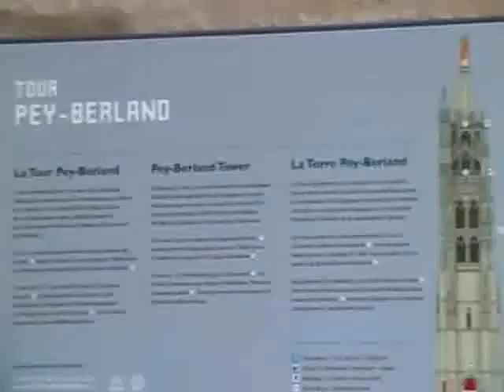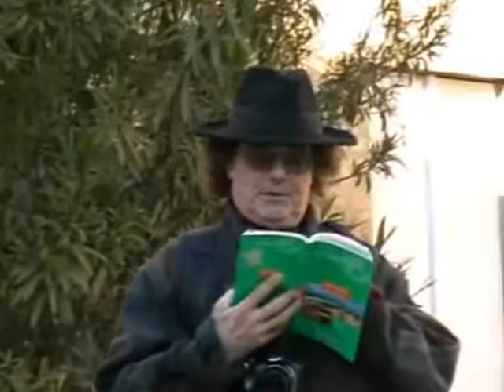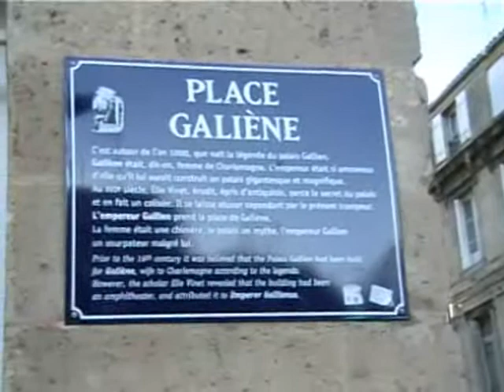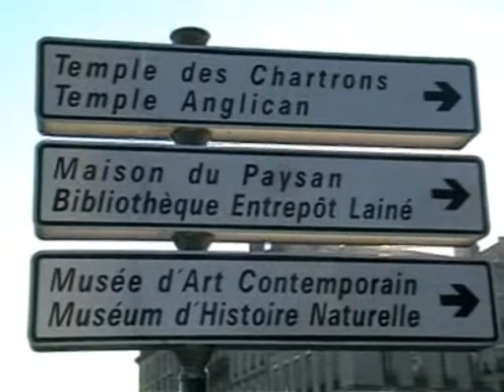BORDEAUX Film N°2 11-12-2010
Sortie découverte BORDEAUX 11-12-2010